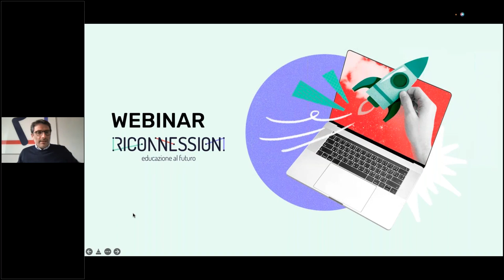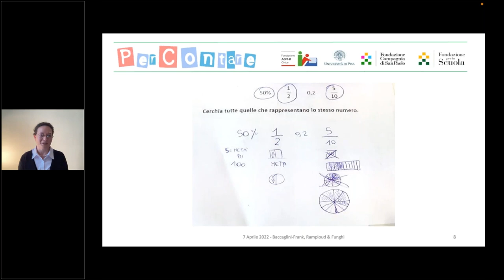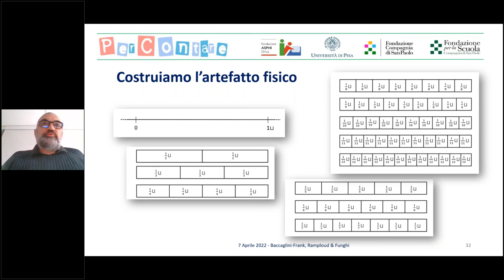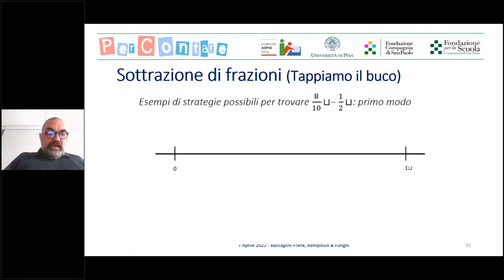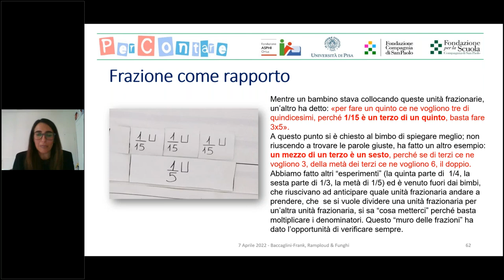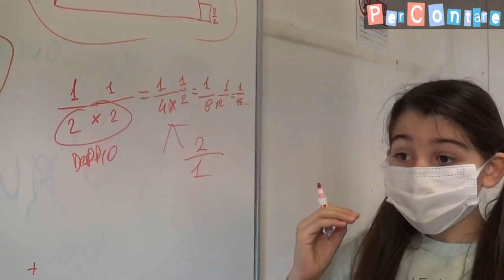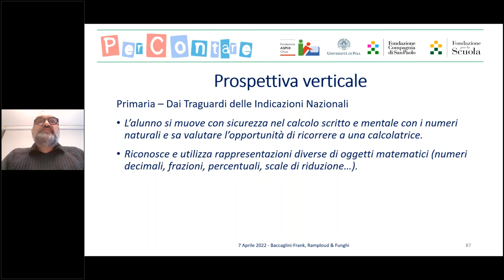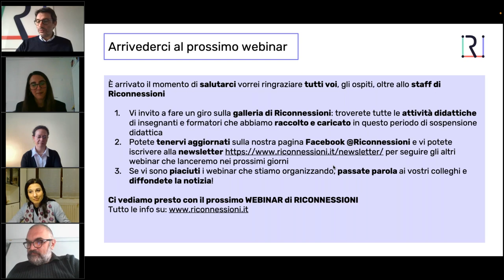4 aprile 2022 | PerContare: l’approccio e le attività con le frazioni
Il webinar mette a fuoco uno dei punti distintivi dell’approccio di PerContare: l’importanza delle frazioni come rappresentazione dei numeri razionali per la costruzione di significati matematici, nello specifico quello di posizione sulla retta dei numeri reali.

La discussione ruota intorno ad artefatti (come retta delle frazioni e bruco dei numeri decimali) in grado di sollevare una riflessione tra questo significato di frazione e il rapporto tra frazione e numero decimale come rappresentazioni di numeri razionali.

Sono analizzate alcune consegne tratte dalle guide didattiche di PerContare che sfruttano la potenzialità di questi artefatti proprio rispetto ai significati di frazione come punto sulla retta e come rapporto di lunghezze.
Sono esplorati alcuni elementi fondamentali che permetteranno di riflettere sulla centralità del concetto di “frazione equivalente” per sviluppare una manipolazione delle frazioni coinvolte in addizioni e sottrazioni.

0:03 Introduce e modera Luciano Sciascia – Team Riconnessioni.
Intervengono:

4:40 Paola Angelucci – Fondazione ASPHI onlus – Introduzione al progetto “PerContare”.

11:20 Anna Baccaglini-Frank, 29:00 Alessandro Ramploud e 57:30 Silvia Funghi – Università di Pisa – L’approccio e le attività con le frazioni. Artefatti e manipolazioni per costruire significati matematici.